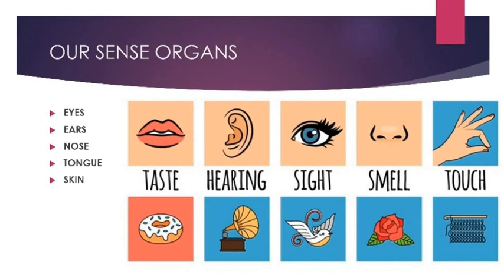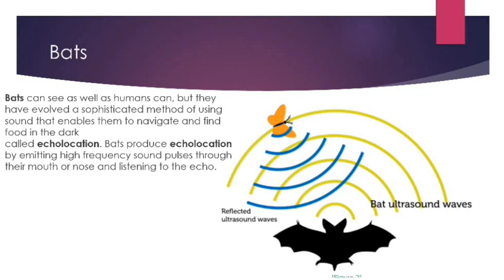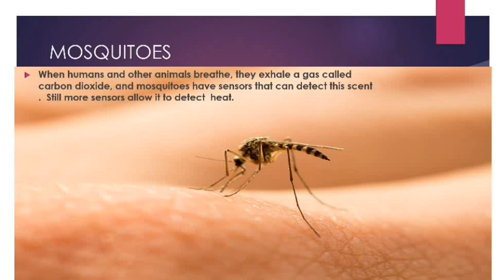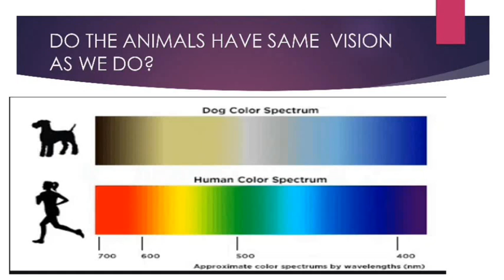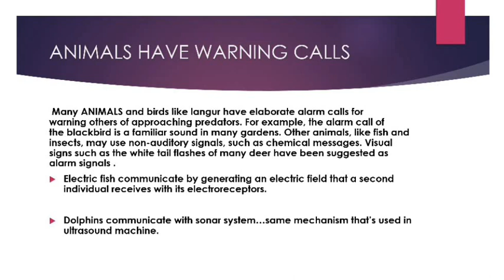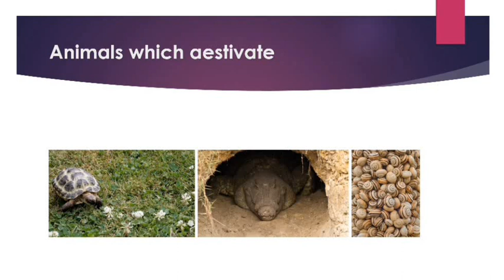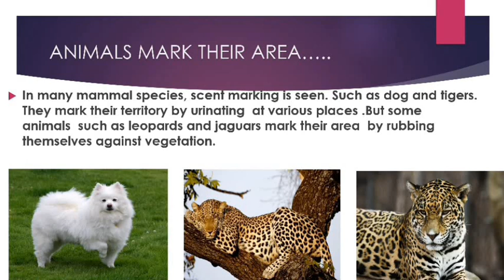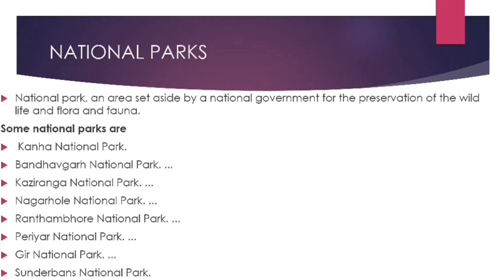Super Senses (5th E.V.S)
Let's talk about animal senses.